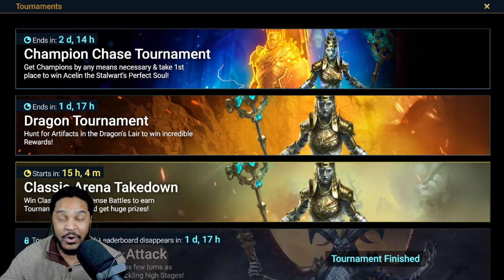WE PULLED LEGOS BUT NOT THE ONE WE WANTED! Raid: Shadow Legends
Download and Play Raid: Shadow Legends! SEE BELOW TO DOWNLOAD!